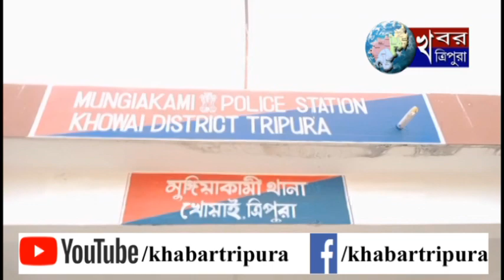KHABAR TRIPURA NEWS May 23, 2021